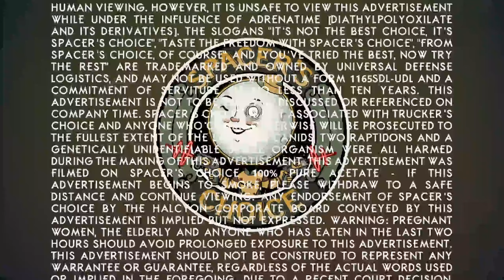The Outer Worlds – Official Announcement Trailer Reaction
This one caught me of guard it looks sick as Hell and i can not wait to get The Outer Worlds! if u all are hyped for this game and u enjoyed my reaction make sure to hit that like button and share this video so more peeps check it out as well as subscribe if u would like to ;) also here is the link to the Original video